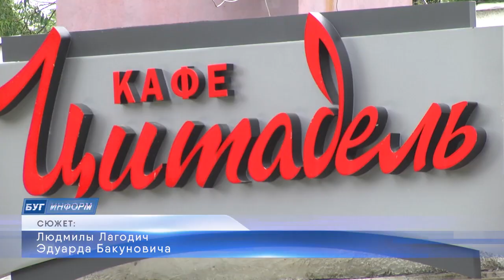2023-06-15 Ремонт тротуаров и дороги около кафе «Цитадель».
Июнь – это период, когда погода непостоянна и только устанавливается на летний период, но именно этот сезон является самым благоприятным для проведения работ по ремонту и замене дорожного покрытия на улицах города, а также благоустройству мест общего пользования и дворов.  На данный момент самая масштабная реновация проходит по улице Белорусской, а также в сквере   вблизи Гарнизонного кладбища. Кроме того, последовательно приводятся в порядок пять дворовых территорий.  Также внимание специалистов дорожно - эксплуатационного предприятия в эти дни сосредоточено на территории прилегающей к хорошо известному брестчанам кафе «Цитадель», расположенному на территории мемориала «Брестская крепость-герой». Об этом и пойдет речь в следующем сюжете выпуска.

*Наши контакты:*
✅Телефон горячей линии:
54-63-67